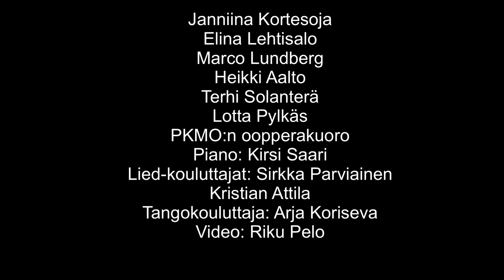Klassinen laulu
Pohjois-Kymen musiikkiopistossa klassisen laulun osasto esittäytyy. Hae mukaan upeaan joukkoon!